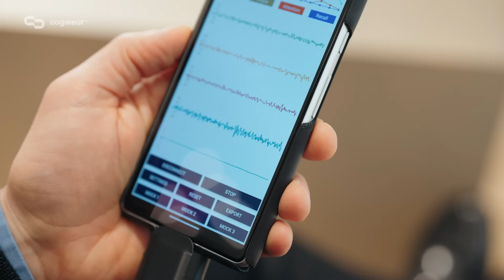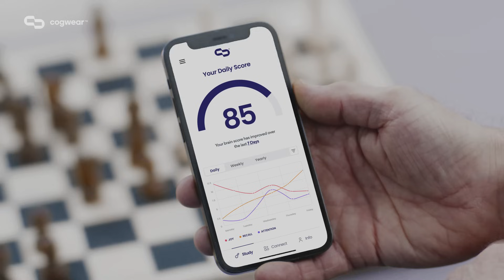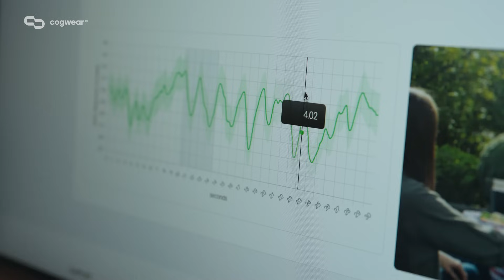Cogwear: A Brain Technology Company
Cogwear’s comfortable wearable technology delivers clinical-grade cognitive feedback anywhere, anytime so you have insights into your state of mind.

Our solution looks and feels like a fabric athletic headband. But it’s powered by nanotechnology sensors, machine learning, and breakthrough science.

Unlike other products on the market today, Cogwear offers an extremely comfortable solution for truly clinical-grade insights anywhere, any time. Pioneered together with neuroscience experts from the University of Pennsylvania and supported by the National Science Foundation, Cogwear moves brain insights from the lab to the real world. We are a start-up actively seeking investors and partners.